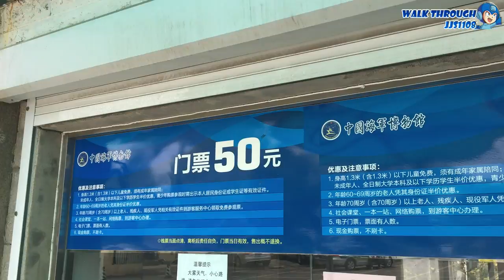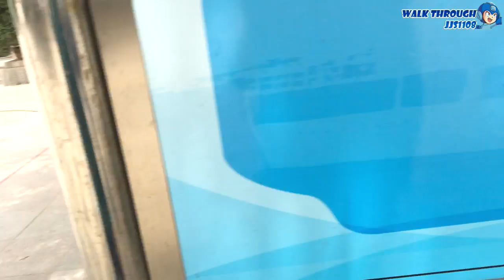2016. 5. 7. 칭따오 해군박물관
칭따오 시 내 해군박물관 견학.